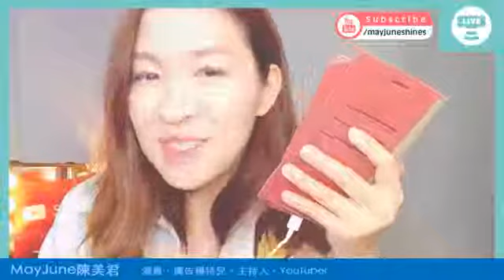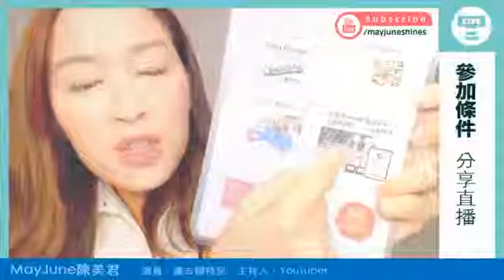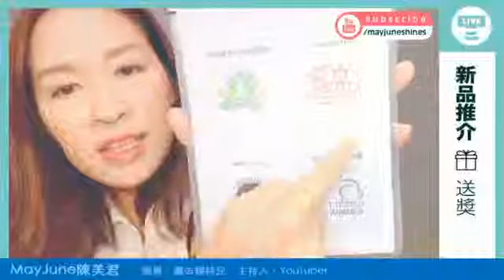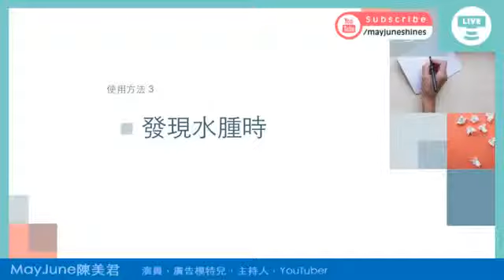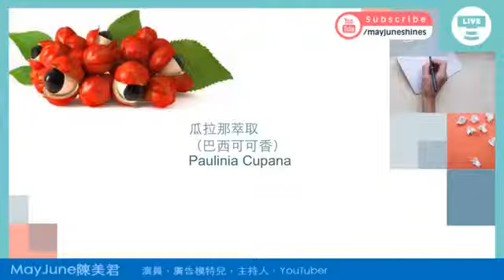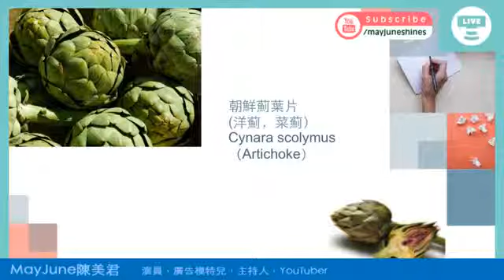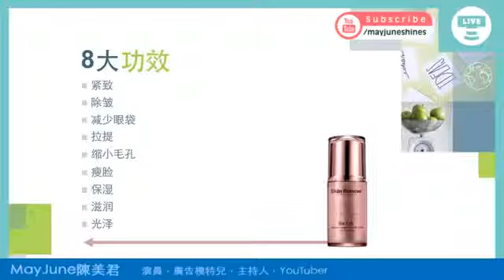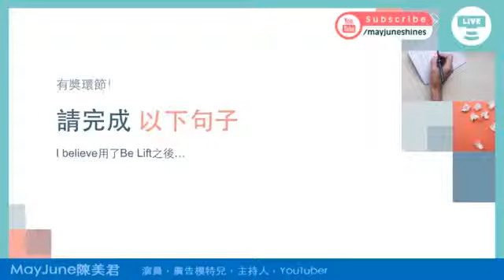时尚彩妆教主Mayjune陈美君推荐！Skin Renew Be Lift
喷一喷，马上还你 V 脸❗ 👏🏻👏🏻👏🏻
🆙8 大功效, 1 分钟见效 🕐
☑️紧致 Firming
☑️除皱 Anti wrinkles
☑️减少眼袋 Reduce eye bag
☑️拉提 Lifting
☑️缩小毛孔 Minimize pores
☑️瘦脸 V shape
☑️保湿 Hydration
☑️滋润 Moisturizing
☑️光泽 Brightening

使用方法：💡
☑️方法1： 日常护肤程序后，往脸上与颈部喷一喷，轻轻拍一拍直至吸收。
☑️方法2：无时无刻，无论有无上妆，都可以往脸部与颈部喷一喷。
☑️方法3：脸部突然水肿不散，又赶在出席重要场合。马上往脸部喷一喷Be Lift，立刻消水肿让脸部紧致有光泽。

【如何购买？】
请莅临各Skin Renew分店➡️➡️➡️